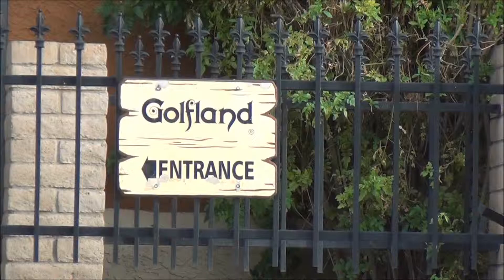DAYS IN THE DESERT (Pt. 3) - Miniature Golf Phoenix Open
February 28, 2014 - It wouldn't be a real trip to Phoenix without a little golf...but Sophie and I aren't great at golf, and we couldn't find a nearby Pitch & Putt, so we went to Golfland Sunsplash to play a round of miniature golf. It was cheesy, it was goofy, and it was quite fun.

In 18 holes, I scored 54, Sophie scored 58, and Quatchi scored 147.